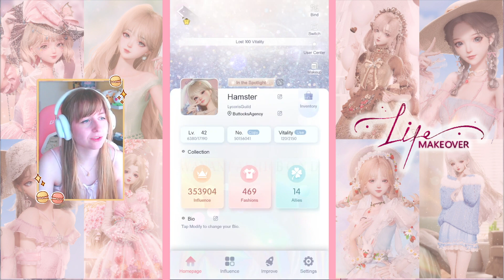Doing My Dalies in Life Makeover LVL 42 Player ❤️ +50 Gacha Pulls 💎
Hi everyone!! Today Im doing my dailies in Life Makeover! I have done several vidoes like this for Time Princess and ive been wanting to do one for this game too! hope you enjoy :))
Server: Crane Dance
Id:50156041

✿ Stay Hydrated✿